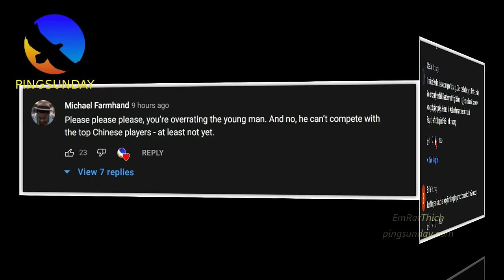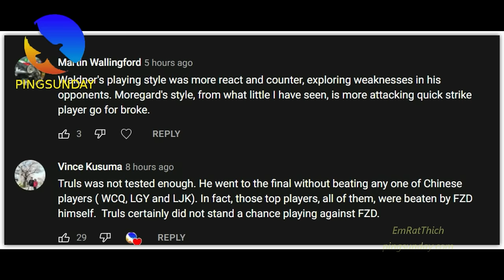Truls Moregard: lucky or the next Jan-Ove Waldner?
Truls Moregard has reached the final of the World Table Tennis Championship. Some players said that he is lucky. Some players don't agree with this and confirmed that he has true talent.

Lucky or true talent?
WTTC 2021 Houston

Special thanks to TT11TV, Stiga China, WTT, ETTU.org. Without their help, we can not finish this tutorial.

Devrim Uner
Marco Malvaldi
Hellbender
Mark Afuso
Jon Ferguson
nivekkan
Keith W Heintzleman
jeffrey cook
Alexander Zaytsev
Hüseyin Adalar